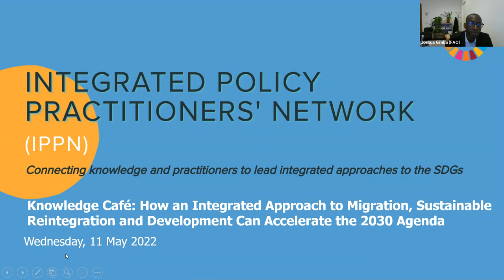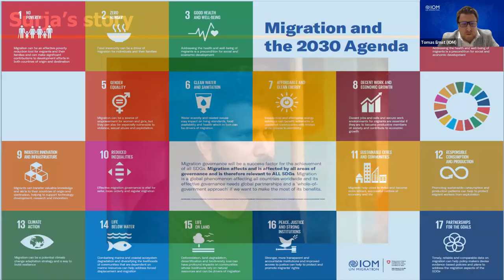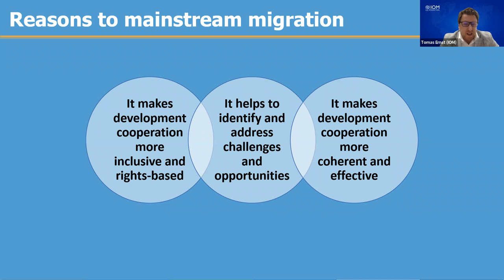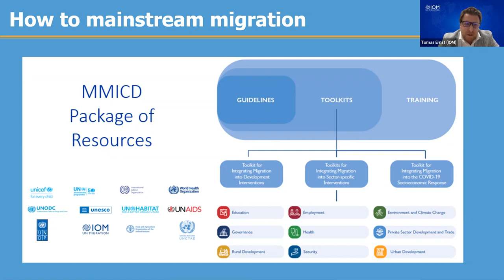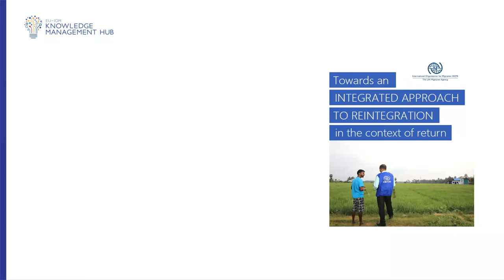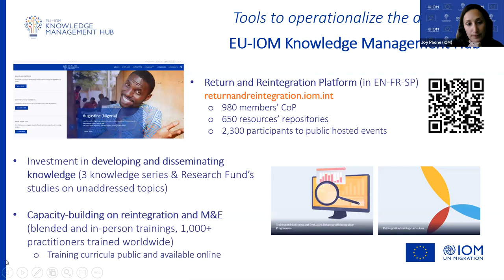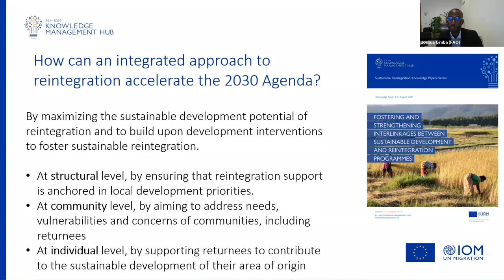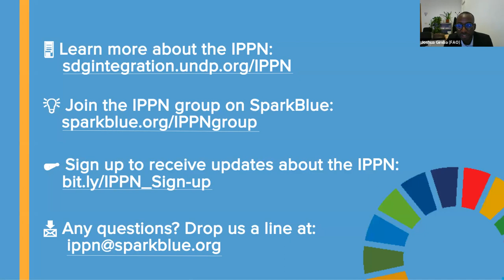IPPN Knowledge Café: How Integrated Approach to Migration and Reintegration Can Accelerate the SDGs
(11 May 2022) Find more information about the event, and all the session materials